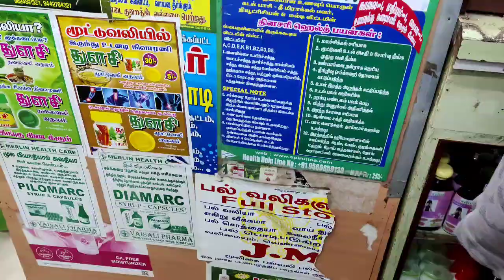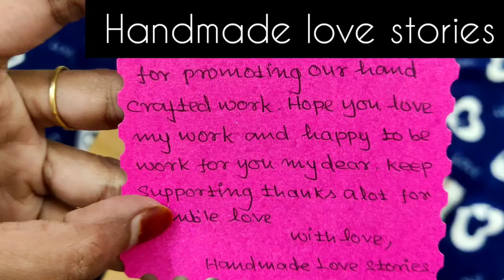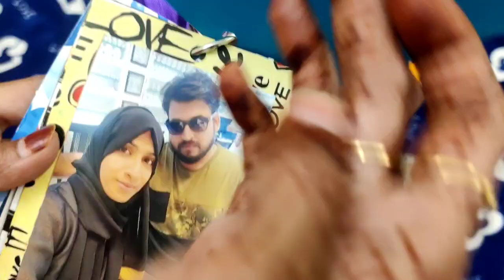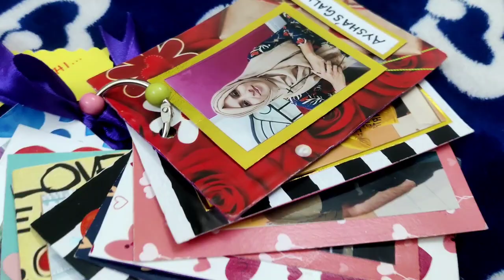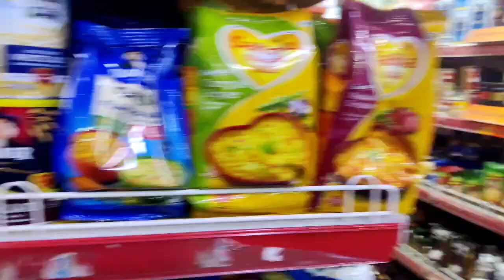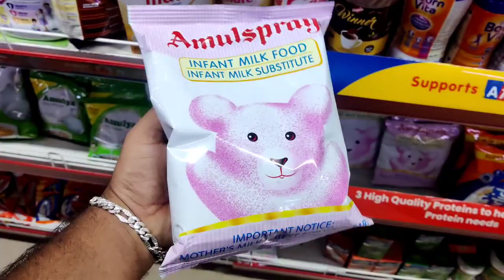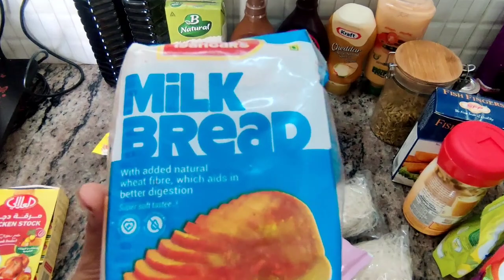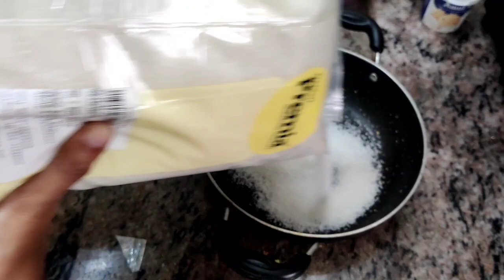ரமலான் ஷாப்பிங் / Ramadan Pre preparation/ Budget friendly Ramadan groceries/Cleaning and organising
Crazy to heart as boutique 💜

HANDMADE LOVE STORIES ❤️❣️

Do gift your loved ones with special and customised gifts from handmade love stories 🥰

We are really  appreciate your love and support towards our channel.